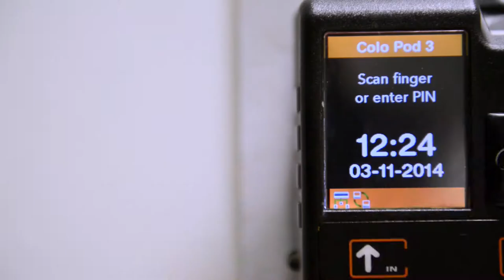Hetzner Corp Video Data Centre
Voices of Leaders interviews Mr Hans Wencke, CEO of Hetzner (Pty) Ltd, 2018.  He is featured in the special report dedicated to South Africa, "Person of the year" issue of  TIME Magazine on the 18th of December 2017

Connect with him and Hetzner through their Business Profile at Voices of Leaders

Are you interested in business and investment opportunities in South Africa? Follow this link and discover your next opportunity!

Read our series of eBooks dedicated to building partnerships, collaboration while fostering exclusive insight on relevant business opportunities among members of the network, voicesofleaders.com

Voicesofleaders.com, is the fastest-growing B2B opportunity network, connecting you with business opportunities and top executives worldwide.

Register today and find the perfect match for your business in business and investment opportunities while getting empowered to meet  Meet, Share & Grow your business among members of the network.